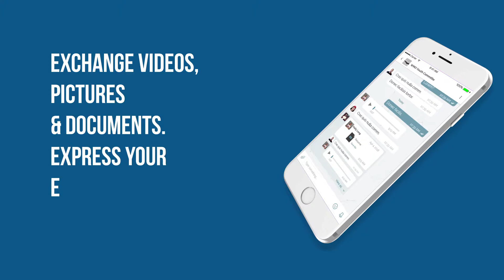Say more with a new smart messaging | Konnectrix chat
A short video animation made by DigiKal Media for Konnectrix Social Media highlighting the use smart messaging. We can bring you the response you need.